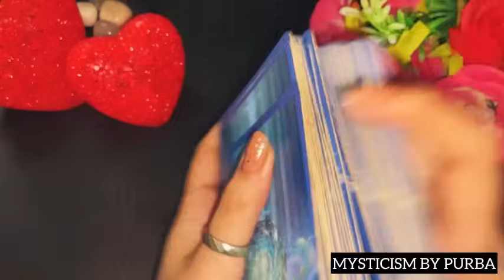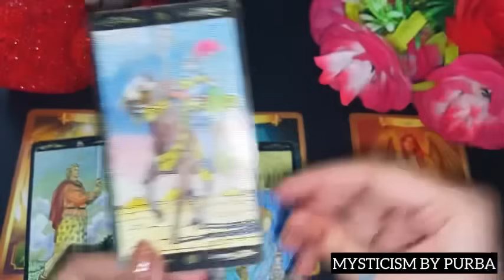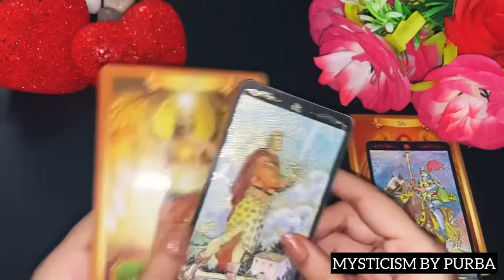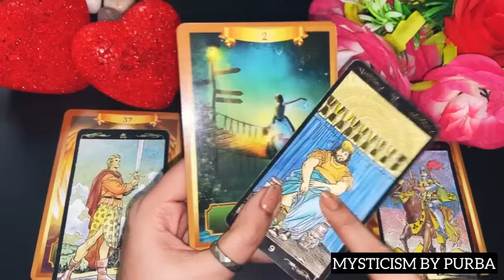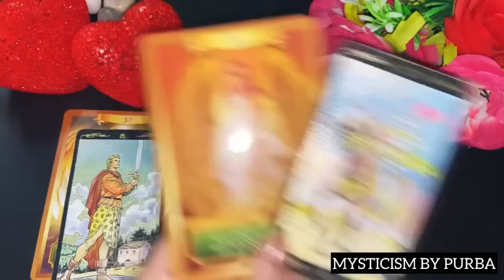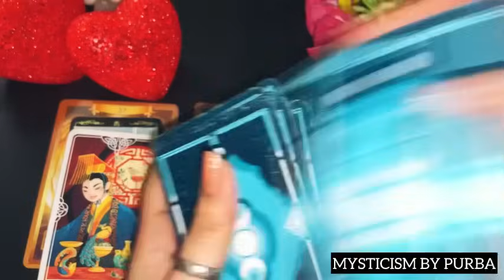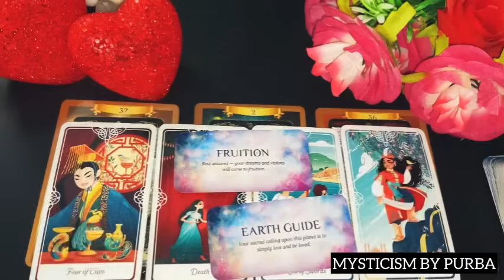🌹❤️NEXT 72 HRS- UNKA NEXT MOVE & CURRENT FEELINGS APKE LIYE KYA HOGA? GOOD NEWS HINDI TAROT